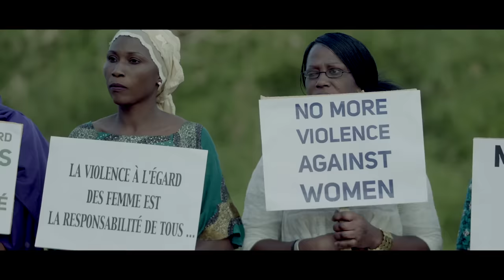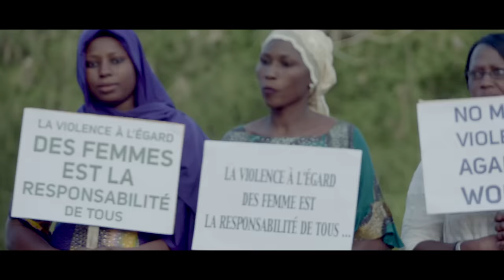Viviane Chidid - Yeureum Djiguene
Viviane - Yeureum Djiguene